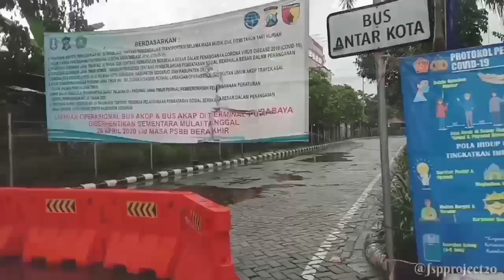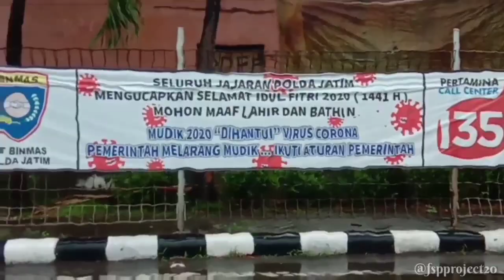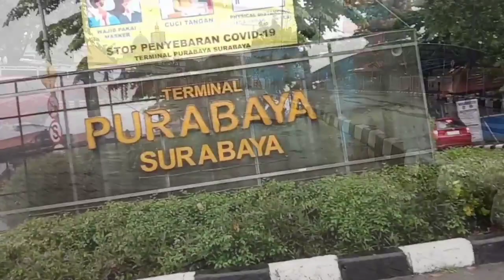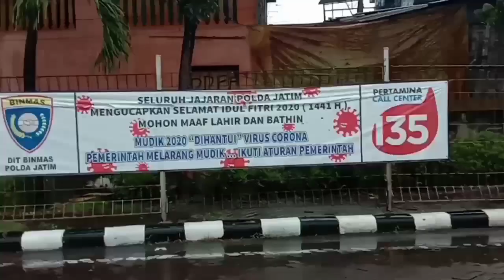Kondisi Terminal Bungurasih [PURABAYA] Saat diberlakukan nya PSBB//LOCKDOWN